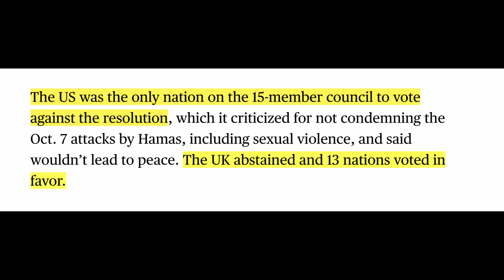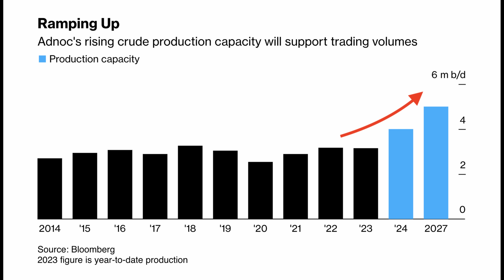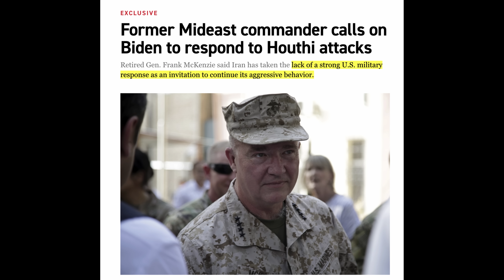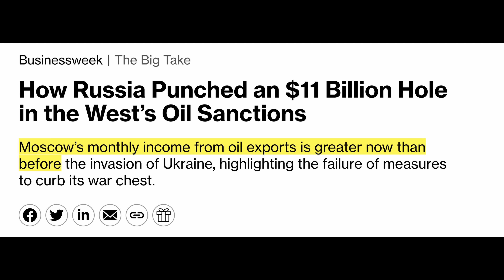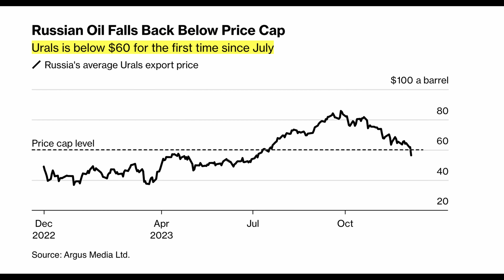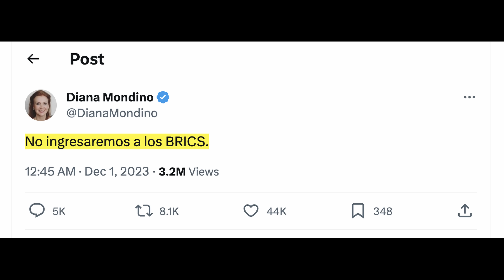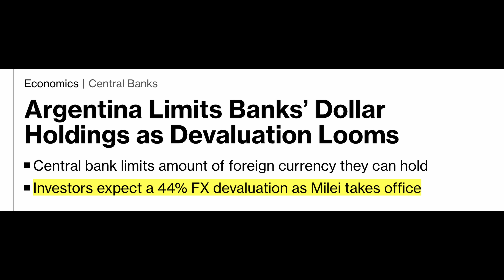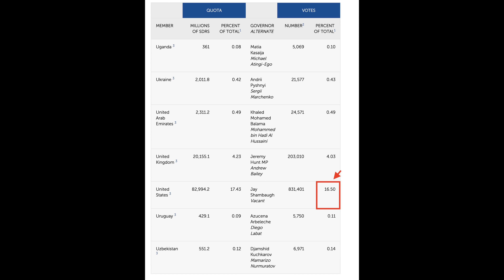US CANCELS UAE Ceasefire, Russia Mocks Western Financial System, Argentina Rejects BRICS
The Middle East crisis rages on with the United States striking down yet another ceasefire from the UAE. This is crippling US influence in the region with Russia making a victory lap hammering down on the Western Financial System. However, Argentina has resolved not to join BRICS. Here's what you must know.

💰💰Stocks
Sign-Up For Tiger Brokers:

✅ Timestamps & Chapters:
0:00 US Strikes Down UN Ceasefire AGAIN
3:03 America Mulls Further Escalation
5:50 Putin Mocks Western Financial System
9:00 Argentina Won't Join BRICS
12:12 New Multipolar World